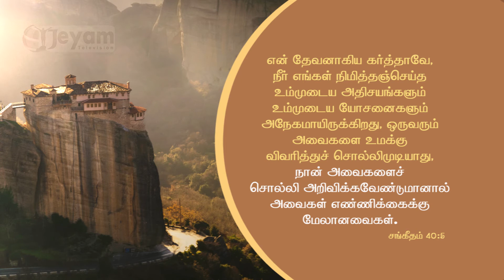Promise Word || 12.07.2021 || Jeyam Tv